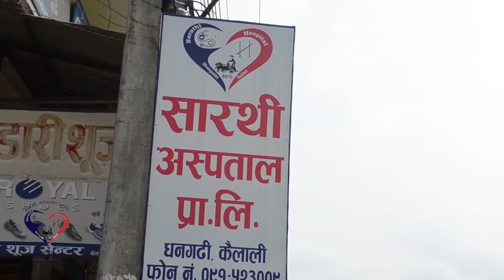कैलालीमा सव डिभिजनसँगै रहेको वन क्षेत्र अतिक्रमण गर्न त्रिपक्षीय प्रतिस्पर्धा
कैलालीमा सव डिभिजनसँगै रहेको वन क्षेत्र अतिक्रमण गर्न त्रिपक्षीय प्रतिस्पर्धा/पार्क बनाउन नगरपालिकाद्वारा डीपीआर तयार